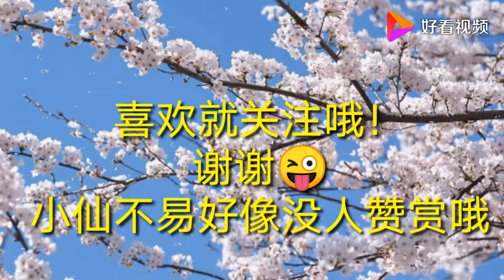楚小仙笛子独奏：《走西口》，岁月金曲韵味十足 好看视频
你喜欢乐器吗？跟我一起学习吧
 楚小仙